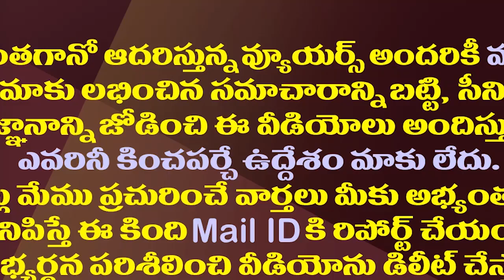మోడీకి జగన్ షాకివ్వనున్నారా?పార్లమెంటులో వైసీపీ స్టాండ్ ఇదే|This Is YCP Stand In Parliament Sessions